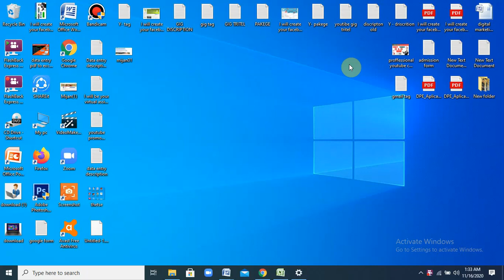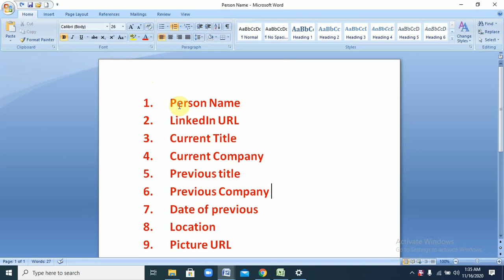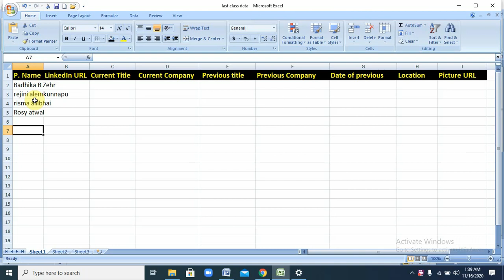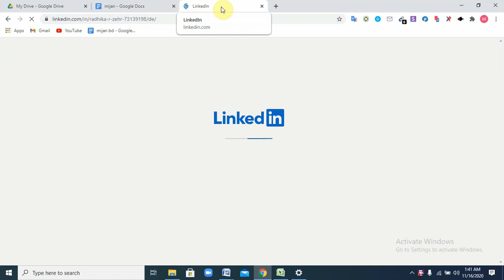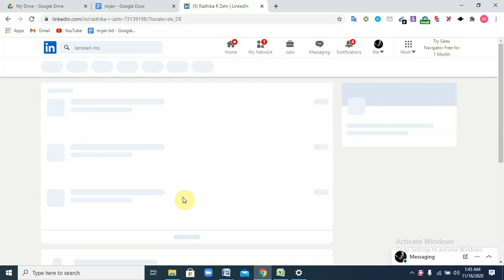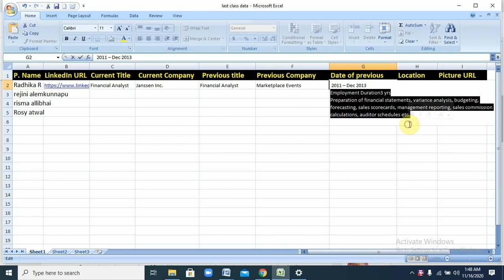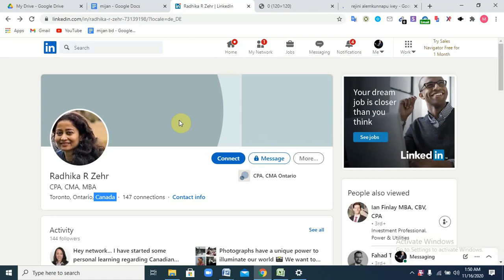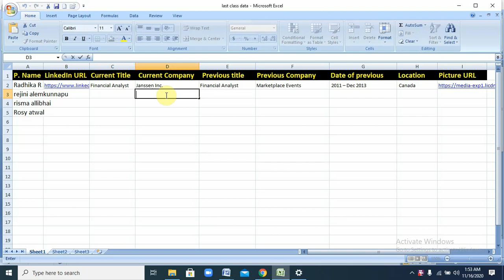Linkedin data collection bangla tutorial 2021 Linkedin data linkedin lead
What is Data_Entry

Proff USA Group Link Ccollection affer posting  Buyer কে কাজ বুঝিয়ে দিবেন কিভাবে Bangla Tutorial

➡️ Degital marketing
➡️ facebook marketing
➡️ Data Entry
➡️ Web Research
➡️ Youtube marketing
➡️ Product listing
➡️Data mining
➡️Data Collection

♦Releted Tag.
how to make money online

🔻Airdrop Update YouTube Channel Always Uploade Learning and educational Technology and Science video/ The Best Youtube channel Tricks & Tips 🌟 🌟 🌟 🌟 _